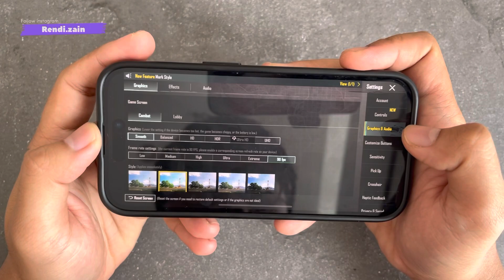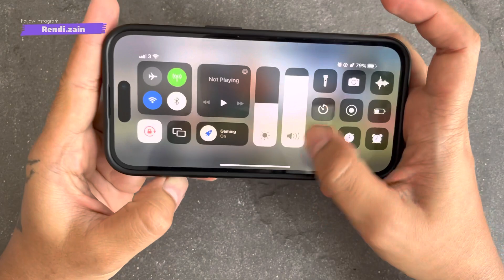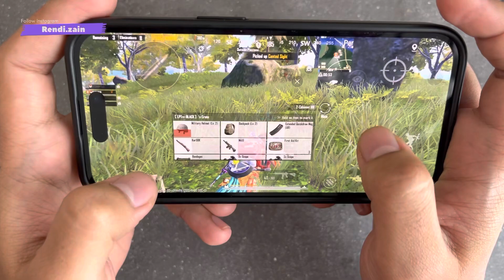Turun di BOOTCAMP Rame! NO LAG‼️ iPhone 14 Pro 90 FPS PUBG MOBILE